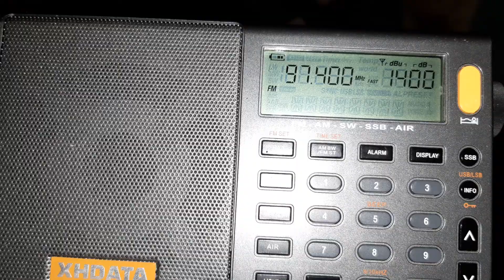FM-DX: Trojka aus Koszalin (Pl)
Trojka mit 60 Kw aus Koszalin enpfangen in Stralsund